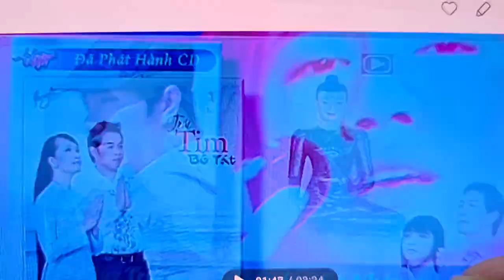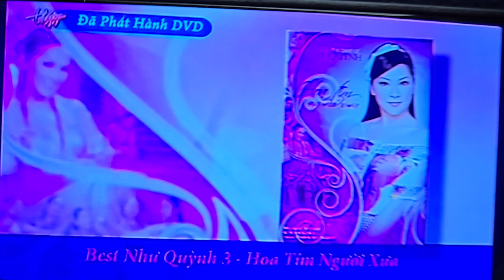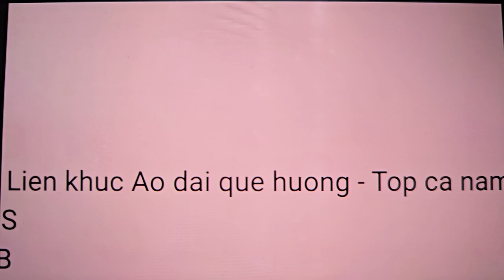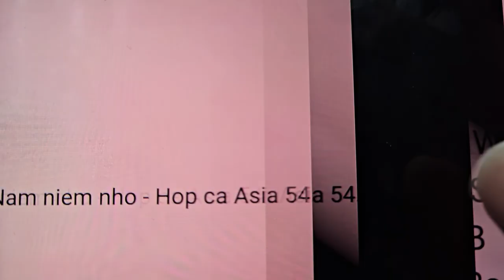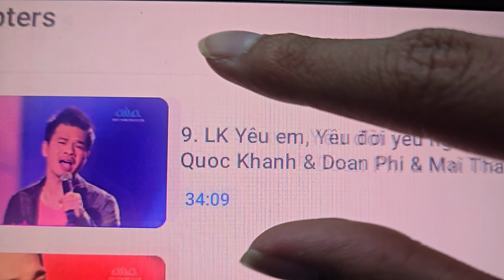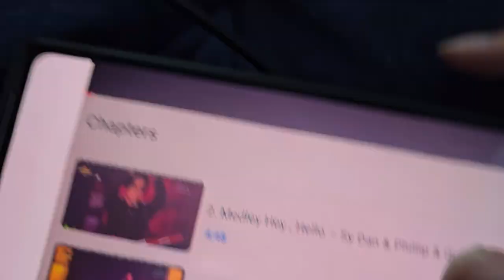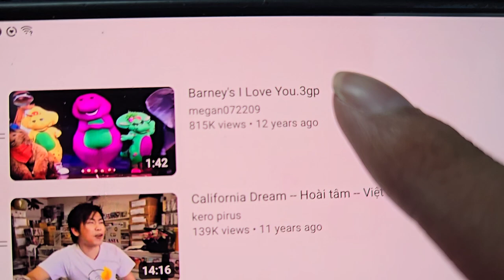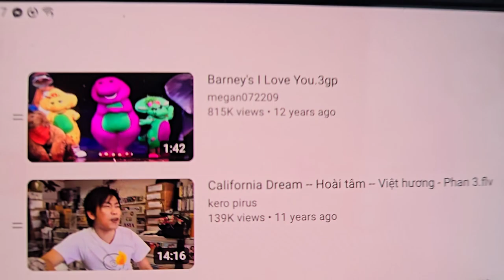June 2, 2024